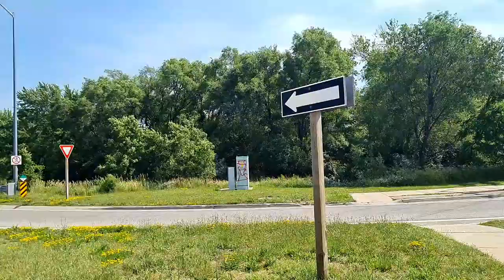LIVE Walk In Guelph: Exploring The Downtown & Neighbourhoods Of "The Royal City" On A Smoky Hump Day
A Guelph livestream with The Ken Continuum on Wednesday, June 28th, 2023.

🛑 Live Stream Chat Rules:
⦾ No hateful/discriminatory comments towards any groups of people or individuals
⦾ No spamming
⦾ Please keep political chat to a minimum & try to stay relevant to the city of Toronto

💲 Support:
⦾ Superchats and Superstickers will show up on the live chat.

Lexar 256 Gb memory Card

Streamed in 1080p with a Samsung Galaxy S20 FE and Moza Mini-S gimbal.